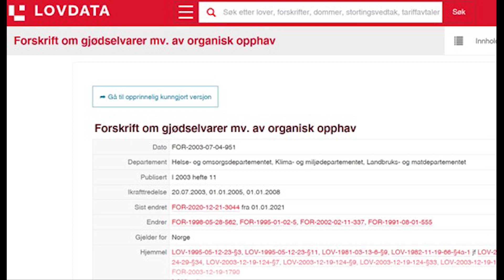Tips til bruk av biokull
Produsert av Adam O'Toole, NIBIO
med finansiering fra Statsforvalteren i Trøndelag, Klima-og miljømidler.
2023.